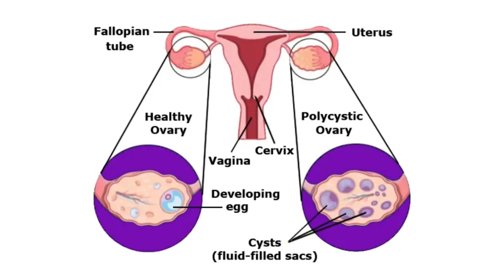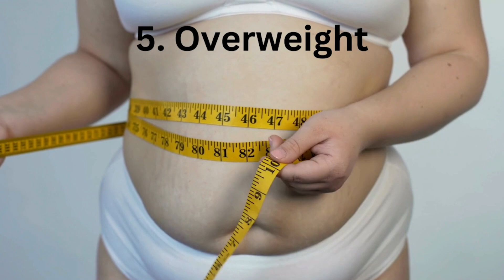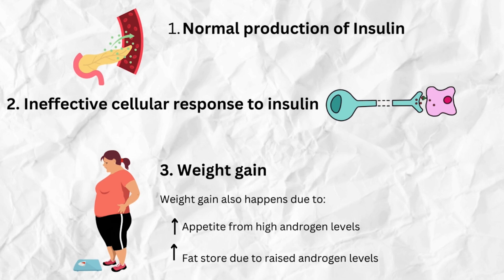PCOS - Polycystic Ovarian Syndrome || Symptoms Checker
In today's video, we're diving into the complex world of Polycystic Ovarian Syndrome, commonly known as PCOS. If you or someone you know is dealing with this condition, or if you're simply curious to learn more, you're in the right place.